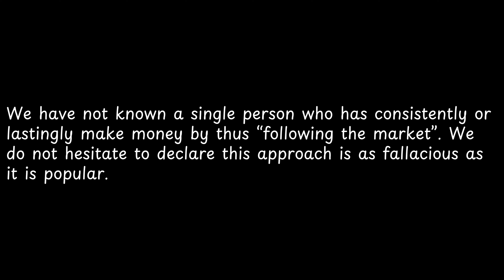We have not known a single